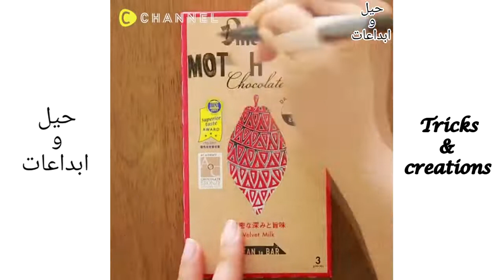Astuce accessoire la famille💋💋💋💋